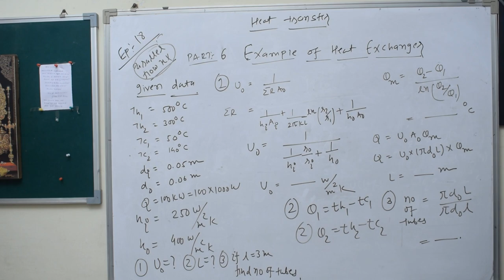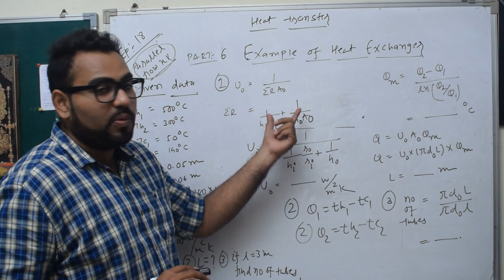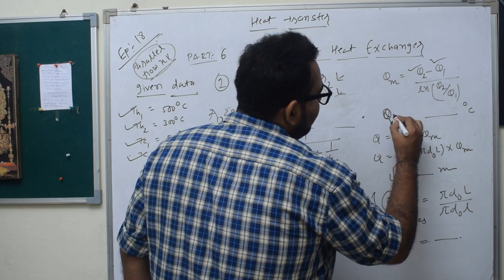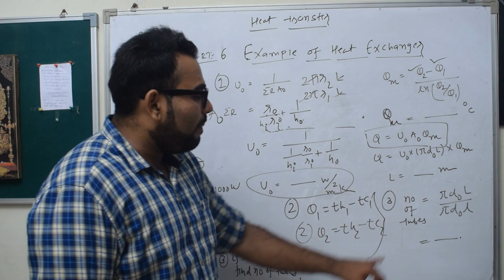HT-EPISODE-18-PART-6-EXAMPLE OF HEAT EXCHANGER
DONATE TO KATRTIK SIR 200 RS AS SUBJECT FEES VIA GPAY/PHONEPAY/ PAYTM ON 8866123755,  IF PROFESSOR KARTIK VIDEOS HELP YOU EVEN A 1 PERCENT IN YOUR STUDY OR EXAM. YOUR PAYMENT WILL HELP KARTIK SIR IN REACHING A THOUSAND OF STUDENTS JUST LIKE YOU. THAT'S ALL I WANT FROM YOU AS A GURU DAKSHINA.